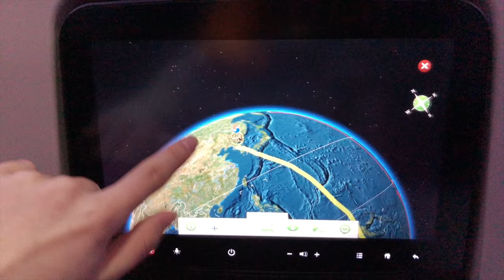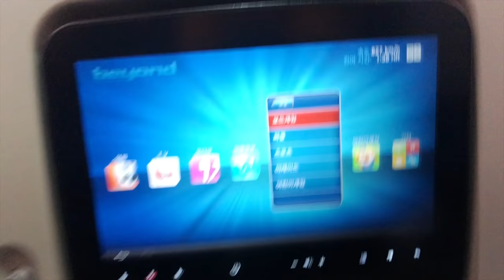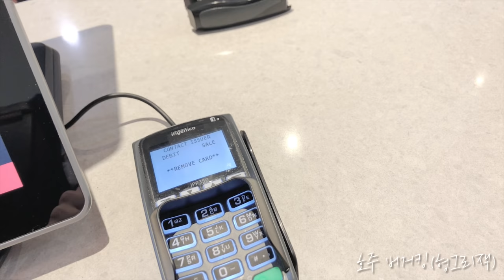호주의 16억짜리 집에서 잤습니다